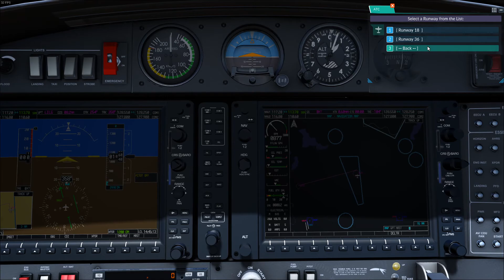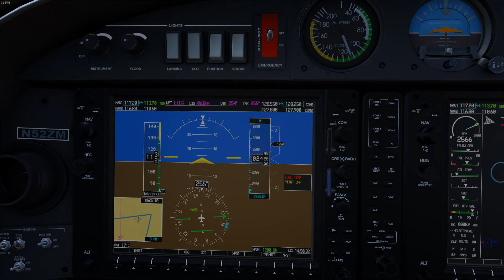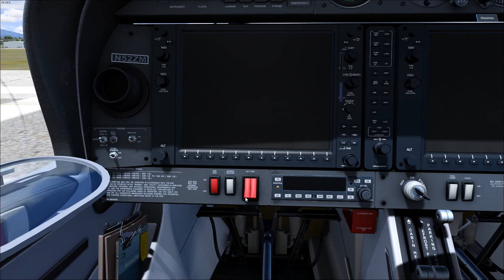FSW Update 7 - "Cold / Dark Start" feature quick-look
It looks cool with the phisical "checklist" you have to pick up from your dash, although the checklists themeselves are simplified. For comparison here are some real life checklists for DA-40: